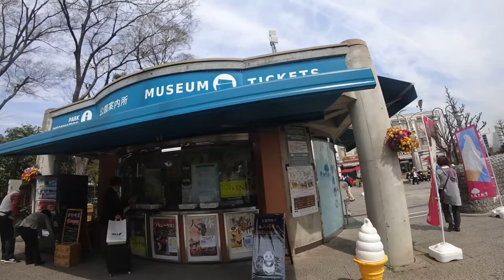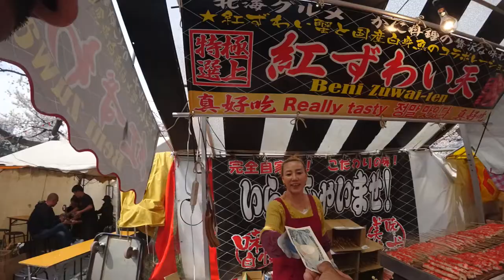Day 3 in Japan - UENO Park